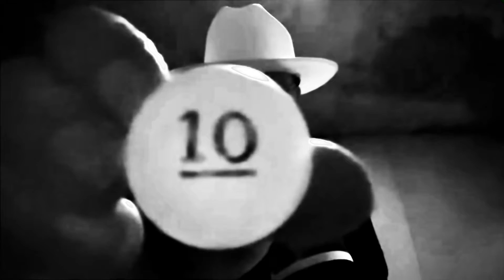Merry Christmas, Everyone! TEN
I today just found this great Christmas music in the style of Twin Peaks. I hope he doesn’t mind me using it today.

You should go buy it, it’s only 5$.